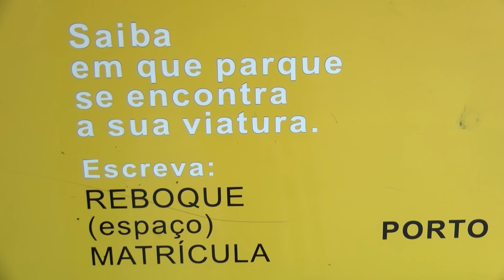Fiscalização com maior capacidade